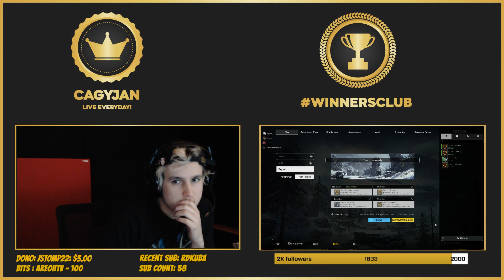PRO Ring Of Elysium Victory win #1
Headset: Astros A40s
MIC: SM7B
Keyboard: Ornata Chroma
Mouse: logitech G305
CPU: i7 8700K
RAM: 16gb RAM
GPU: GTX 1070 8gb